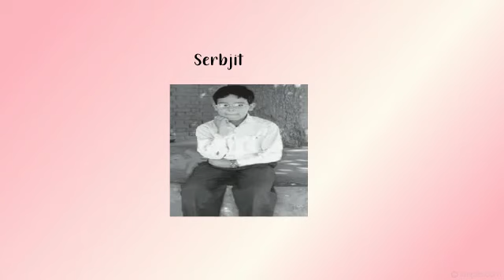Grade 6 English Jayapriya Who Am I? Video 3